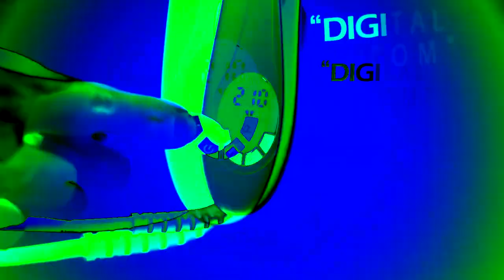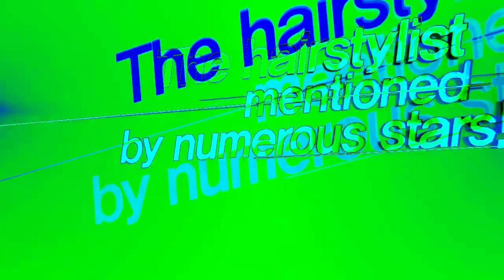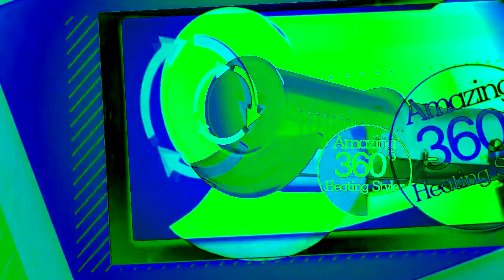Jacqueline Rolling Styler Video Has a HeliumGroupQuake